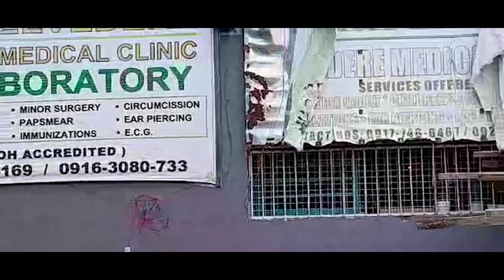Nagsimula sa Pangarap.Part-1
Nagsimula ng Pangarap - P1

Nagsimula sa drawing, ipinagdasal at ngayon nagsimula na.